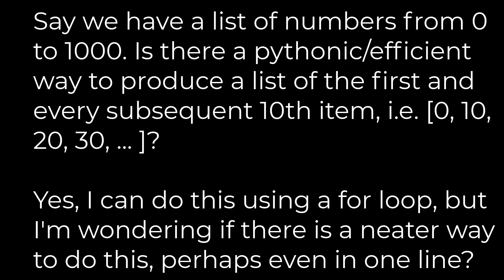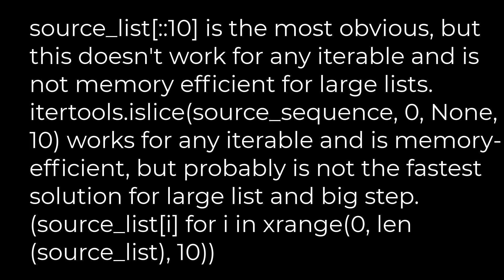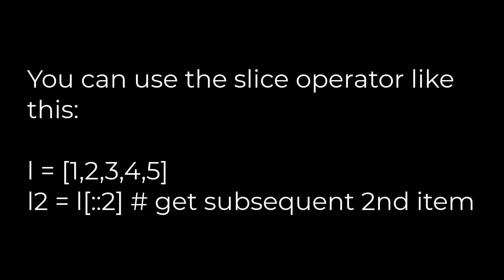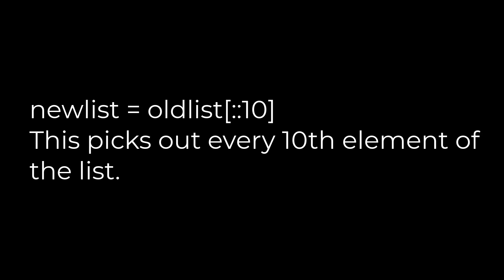Python :Pythonic way to return list of every nth item in a larger list(5solution)